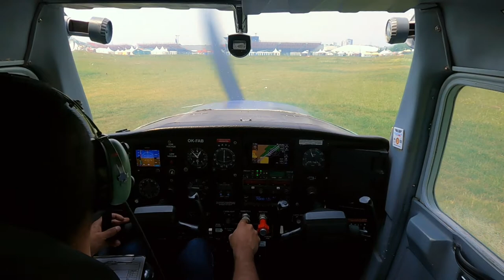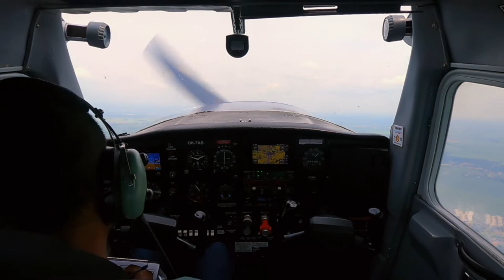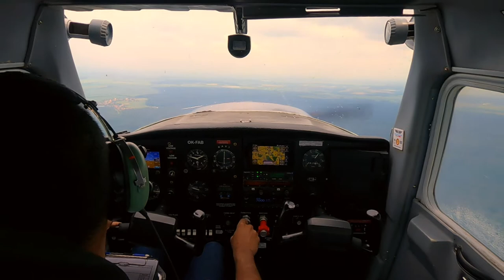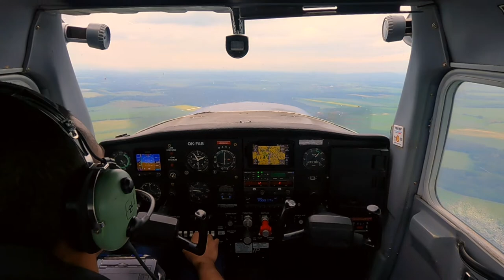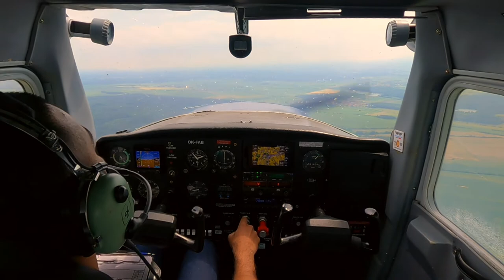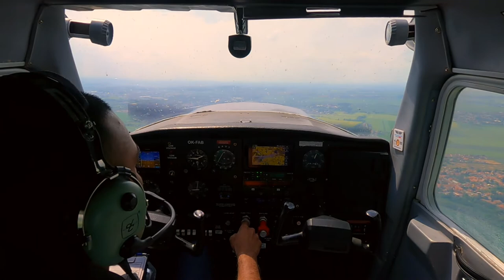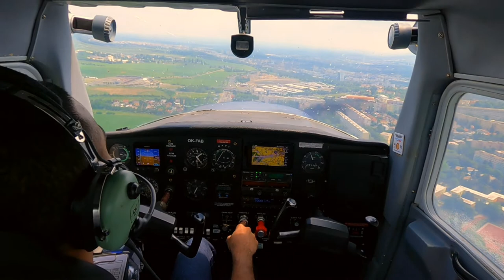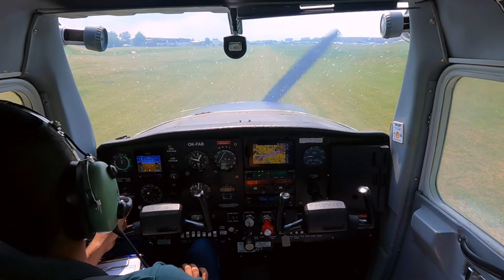Cessna 152 Cross Country Solo | VFR | LKLT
04/06/2022